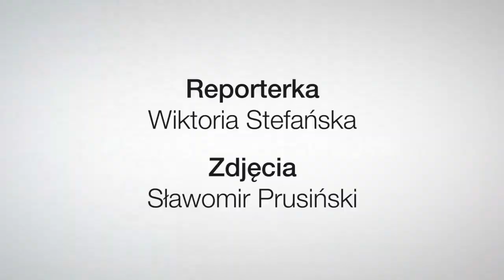Głos Radomian odc. 20 - Czy lotnisko pomoże w rozwoju Radomia?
"Głos radomian" to uliczna sonda, w której Wiktoria Stefańska zadaje mieszkańcom pytania na różne tematy, przepytuje z wiedzy o mieście, ale nie tylko.